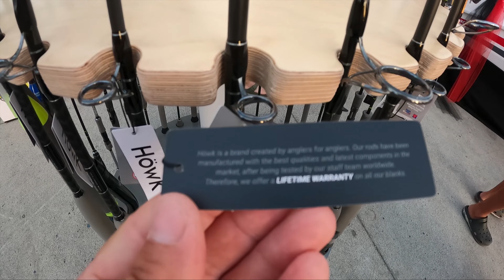Alanya balık turnuvası 2023 - Yeni Kamışım Höwk Hot Spot 250 İle İlk Balığımı Yakaladım...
Öncelikle bu turnuvada emeği geçen herkeze çok teşekkür ederim yıllar sonra ilk defa böyle bir turnuvadan çok keyif aldım...tekrar düzenlense tekrar katılırım egetech mesut abiye çok teşekkür ederiz..ilk günün heyecanı ha yakaladık ha yakalayacaz şans birinci olabilirmiyiz filan o heyecan bile yetiyor insana kazanamasan bile üzülmüyorsun çünkü anbiyans güzel ve en iyiside yakalanan balıkların löseve bağış olması... ilk gün iki tane kaçırdık ikinci günde iki tane yakaladık ama dereceye giremedik ne yazıkki..puanlamalar şöyle mesela 10 kg lık bir balık yakaladıysanız canlı yemle 10.000 puan.. jigle yakalarsanız x2 oluyor 20.000 puan.tintin fishingin arkadaşı mustafa abide slikon yani jigle yakaladığı için birinci oldu burdan kendisini tebrik ederim.. camekoon çıkrık makinam var eskiden okuma tesero kamışım vardı köpek balığı kırdı şimdi suat abiyi gördüm ve kamışın balık tutarken kırılmayacağını söylediği için höwk hot spot 250 gr atarlı kamışını aldım ve gerçekten memnun kaldım.. şimdiden herkeze iyi seyirler dilerim.umarım kanalıma abone olur videoyu beğenirsiniz..